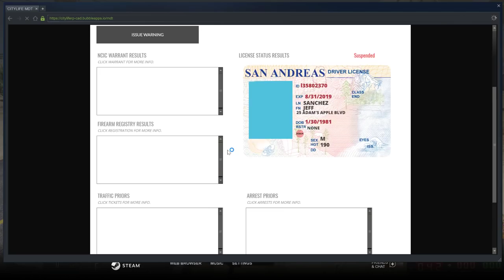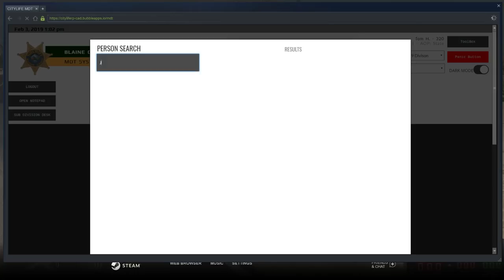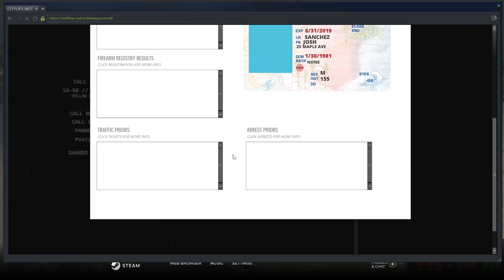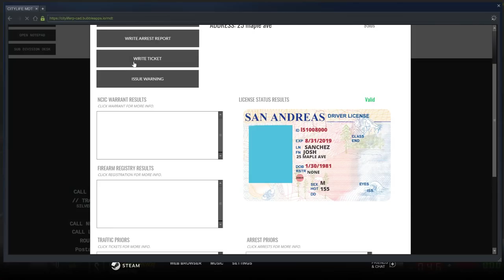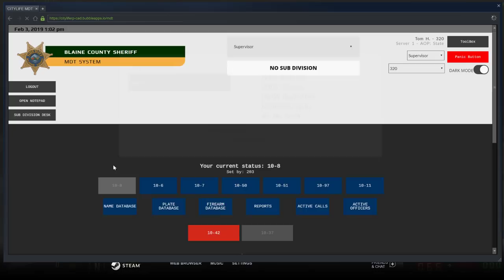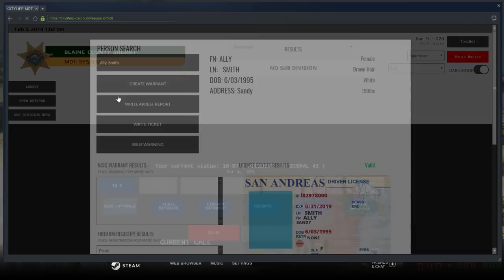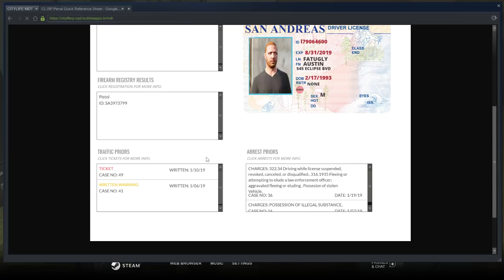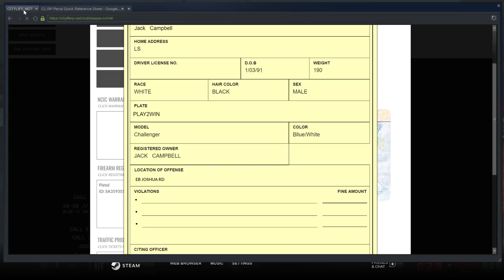GTA 5 CLRP Live! Crazy Bike Chase! (LEO)